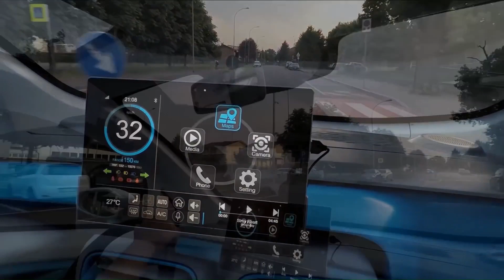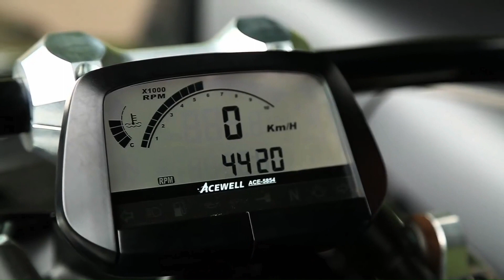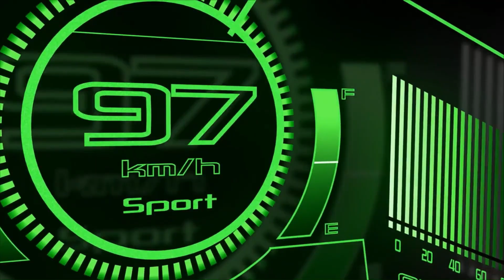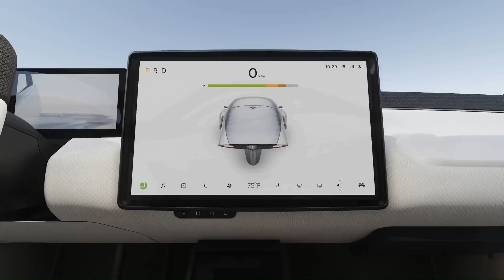MOST AMAZING VEHICLES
00:00-INTRO
00:17-Yamaha MOTOROiD
01:24-ARCA Board
02:39-Scewo
03:51-Hillstrike Snow Trike
04:56-Frikar E-Bike
06:00-LSEV - 3D Printed Electric Car
07:13-Wazuma V8M
08:16-Kawasaki J Concept
09:17-Elio Motors EV
10:22-Aptera Electric Car